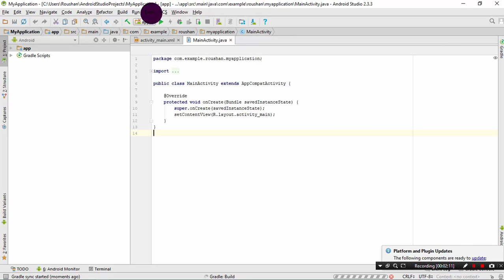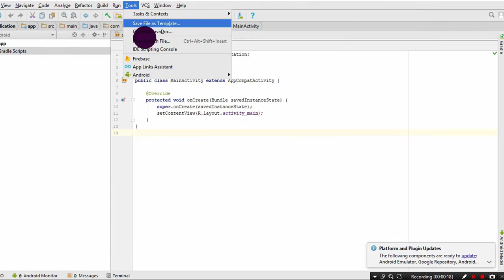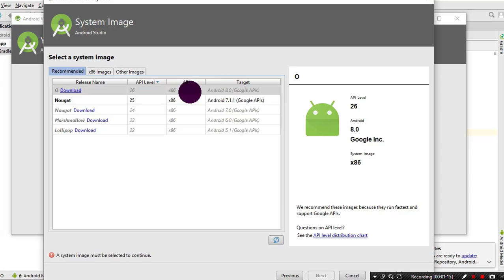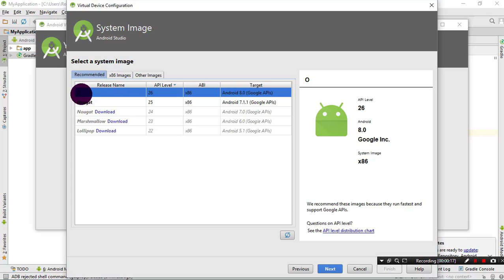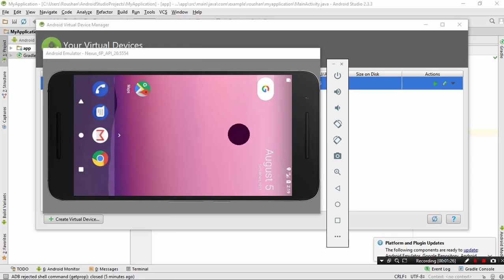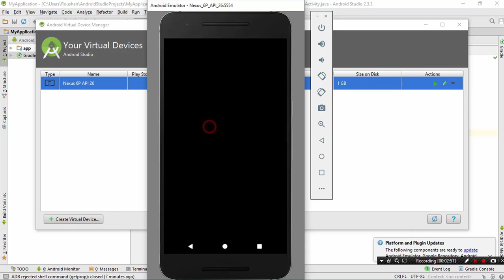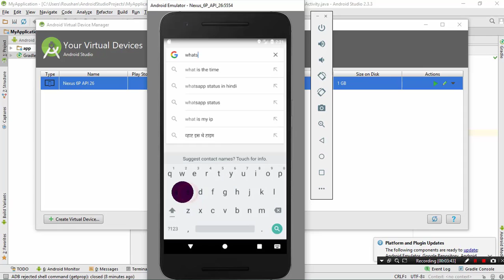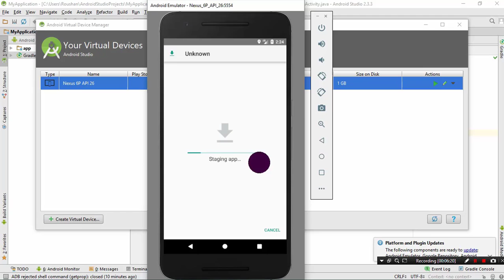How to Run Android O 8.0 On PC or Laptops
Hello Guys

How to Install Or Run Android O on PC or Laptops

How to Install Android  N on PC or Laptops